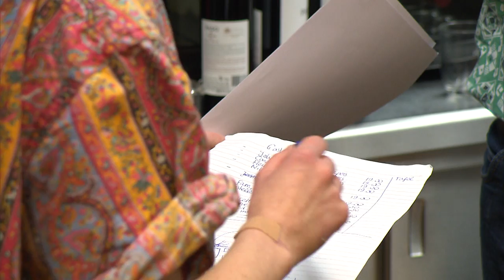Booming Brabant aflevering 11 PopUP Flourish